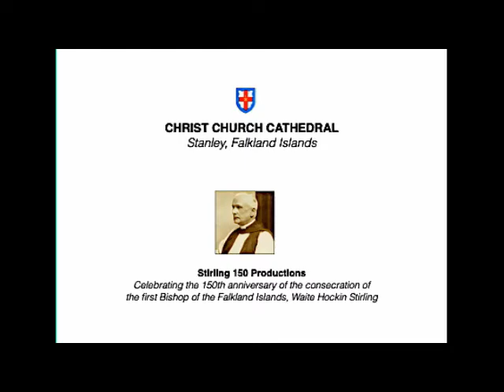Easter Light Show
We may not be open for services, but the Cathedral proclaimed a message in hymns and light as darkness fell on Easter Monday... We will not let Coronavirus beat us! Join us now for a glimpse of the celebration.
Light Show and hymns arranged by Maurice & Debbie Lake.